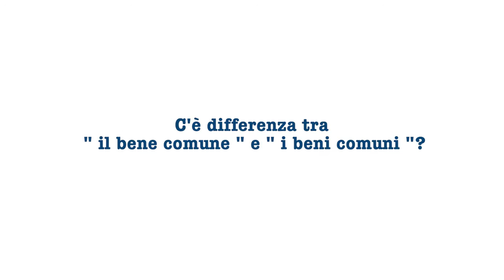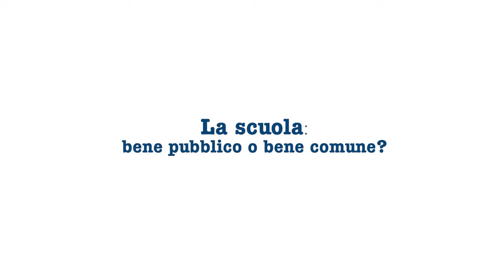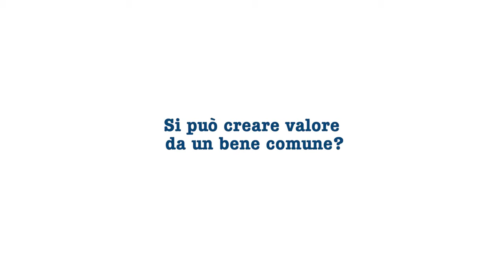Gregorio Arena "EconomiAscuola La scuola come bene comune"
Video di EconomiAscuola con la partecipazione di Gregorio Arena, Presidente di Labsus